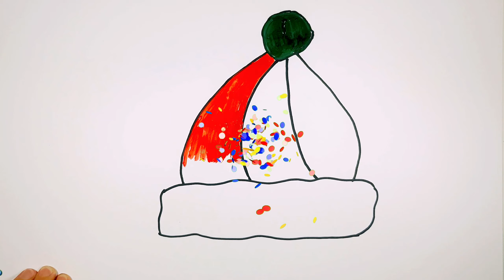Bolalar uchun shapka chizish / Drawing a hat picture for kids / Рисуем картинку шляпы для детей